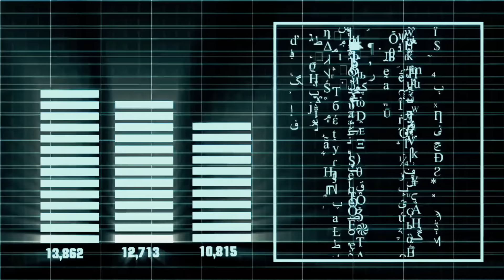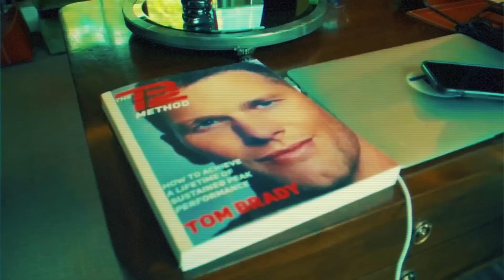3 Uncommon Habits to INSTANTLY Become a Better Athlete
🧠 Want to build an Elite Mentality? Join The Arena, my online community of ambitious athletes achieving peak performance by mastering the mental game

Are you an athlete looking to gain an advantage over your opponents? In this video, we discuss three uncommon habits that can instantly make you a better athlete.

First, we'll look at the recovery work that Cristiano Ronaldo does after every game. Recovery is often seen as a chore, but making it your best friend can give you a huge advantage over your competition. We'll go through some simple recovery routines that you can do without expensive equipment.

The second habit is intense personal sacrifice. It's hard to resist normal temptations, especially when you're young, but making sacrifices that no one else would typically make is often necessary to achieve your goals. We'll share some examples of famous athletes who have had to isolate themselves and make sacrifices in order to succeed.

The third habit is engaging in regular self-reflection. When you approach training with a reflective perspective, you're open to learning and improving, which allows you to stay focused and disciplined on your craft.

If you're serious about becoming a better athlete, then this video is for you. With these three habits, you can gain a competitive advantage over your opponents and achieve your goals. So, what are you waiting for?